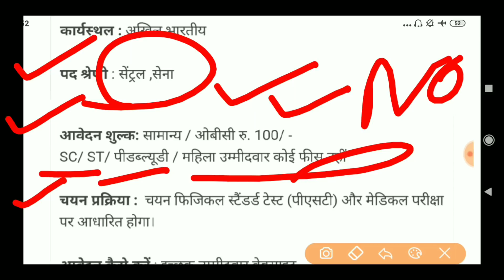ITBP (Sports man) Recruitment 2019,( Apply Online 121 Constable (GD) Posts,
💐💐💐💐 APPLICATION FORM 💐💐💐💐

ITBP recruitment 2019,ITBP Constable Recruitment 2019 for 121 Vacancies,ITBP GD Constable Online Form 2019,ITBP Jobs 2019,ITBP Recruitment Alert 2019,itbp recruitment 2019 online apply,

Hi

Title -ITBP (Sports man) Recruitment 2019,( Apply Online 121 Constable (GD) Posts,